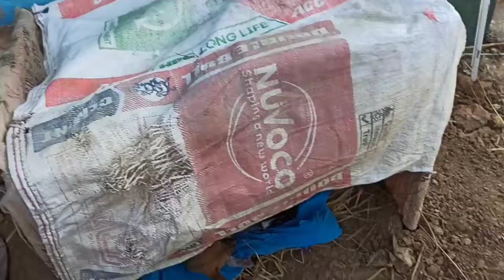Next Day Dogs House Make Vlog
Hi guys 😊

Vlogs with Aniket